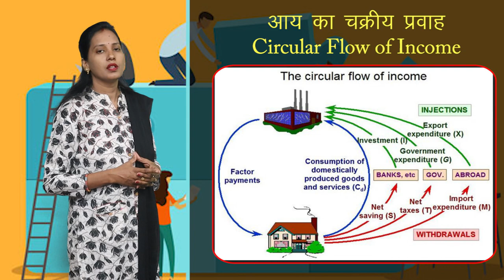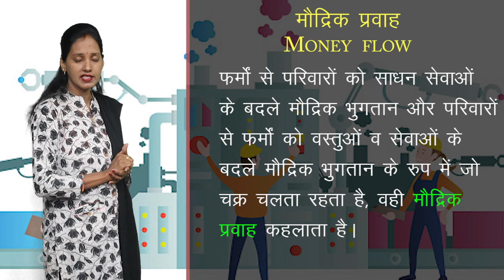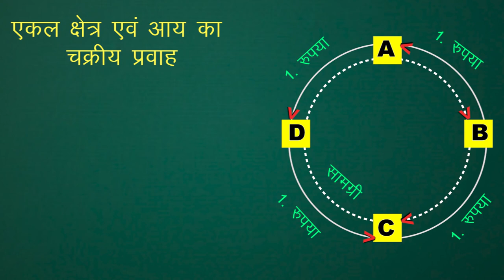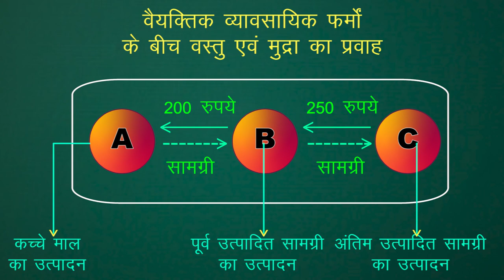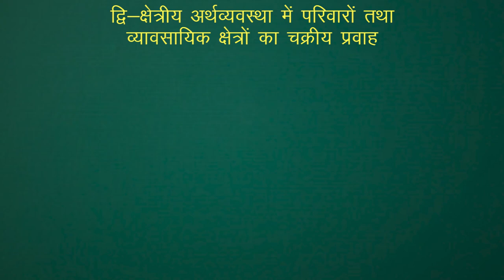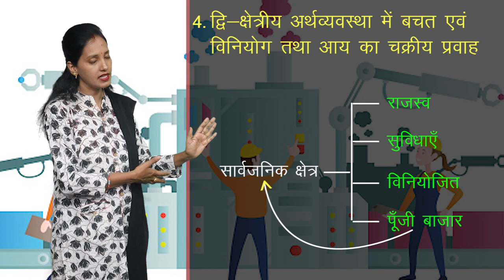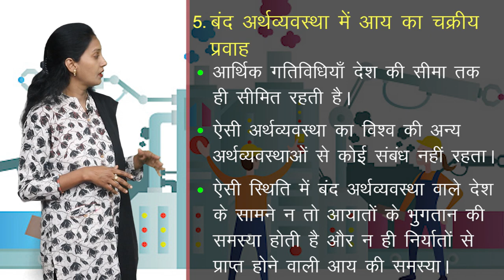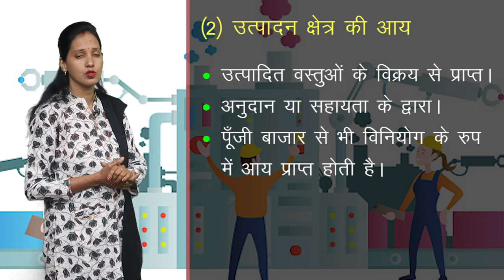CLASS 12th ECONOMICS | CHAPTER | CIRCULAR FLOW OF INCOME | आय का चक्रीय प्रवाह | PART -1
CLASS 12th ECONOMICS | CHAPTER | CIRCULAR FLOW OF INCOME | आय का चक्रीय प्रवाह |